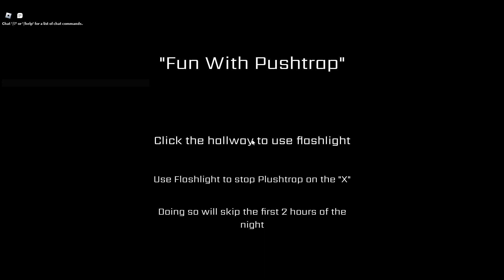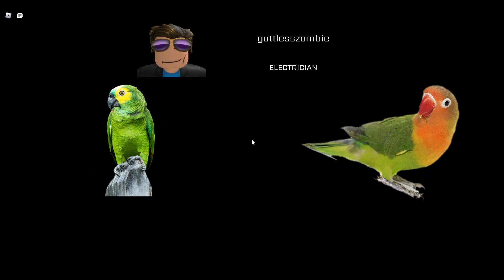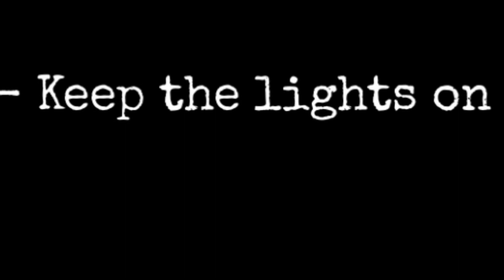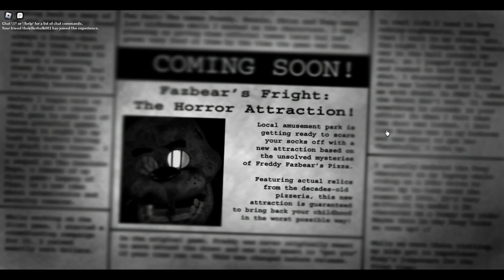ROBLOX FNAF IS KINDA SCARY